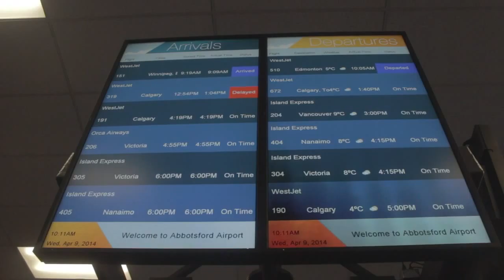02 2014 09